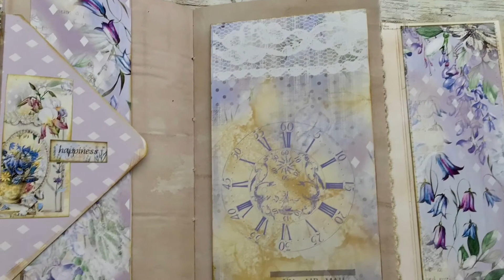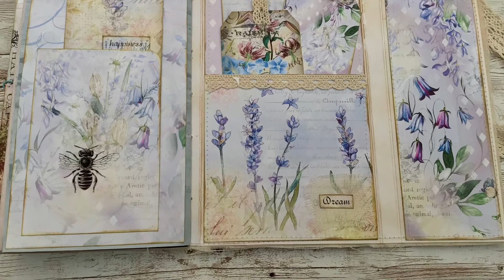Mabel’s Garden, a softcover junk journal